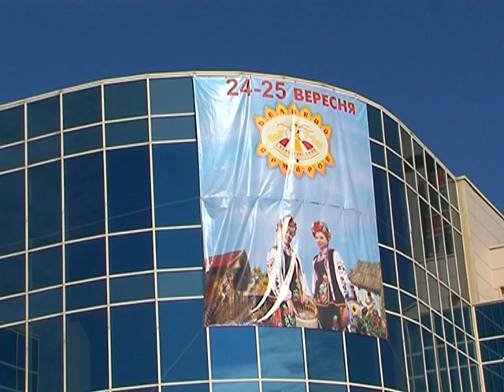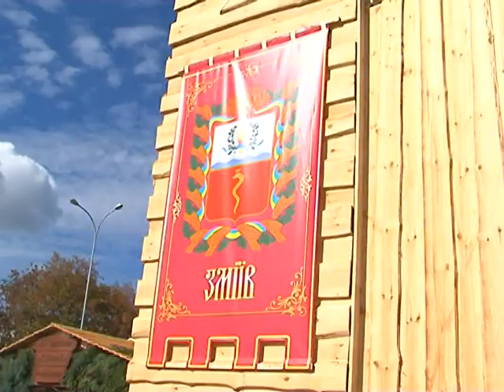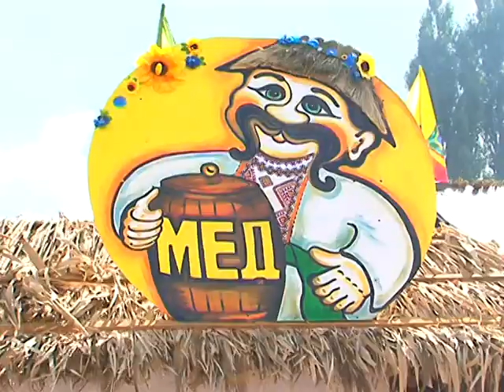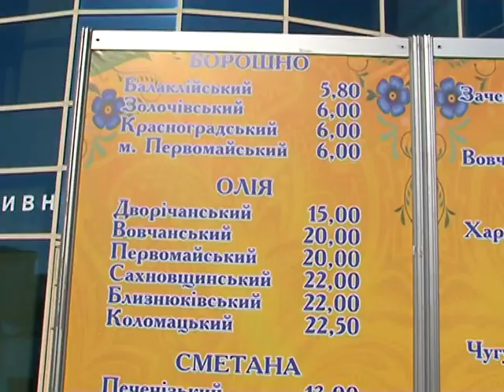В Харькове проходит Большая Слобожанская Ярмарка